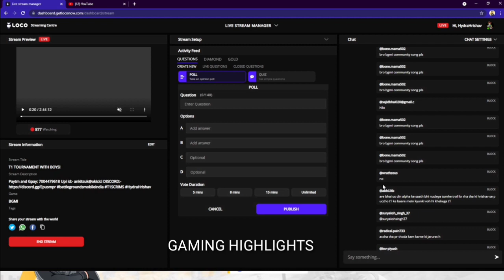Hydra Offcial New Line Up Confirm || Hydra Hrishav || GAMING HIGHLIGHTS